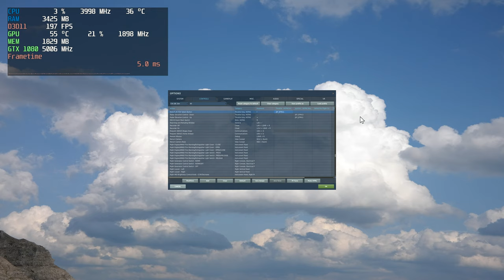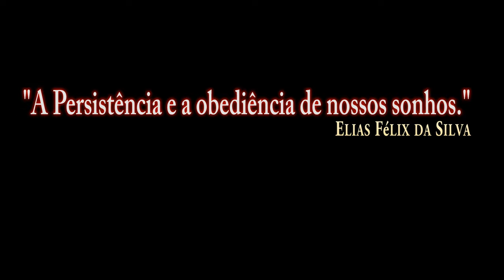DCS World:F/A-18C Open Beta_AGM-65F(Quick test)/PT-BR_VÍDEO 1071